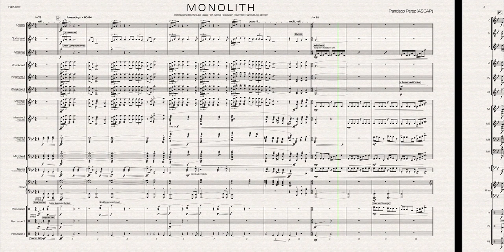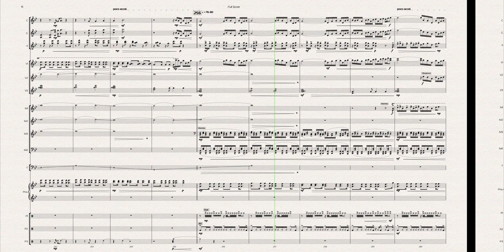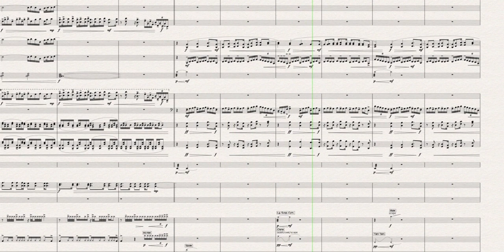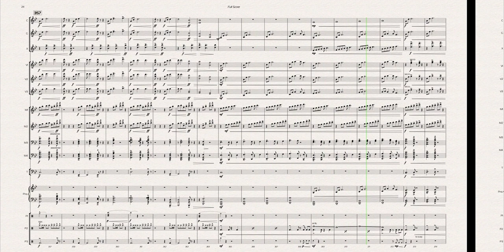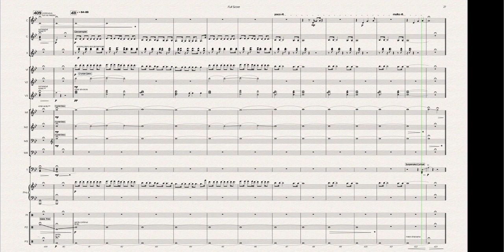"Monolith" for percussion orchestra (Score + Audio)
Composed by Francisco Perez; for 15 players (14 percussion + piano).

For several years now, the creative genius of Stanley Kubrick’s films have been a tremendous inspiration for me as an artist. While the visual poetry and dramatic storytelling of his entire oeuvre captivate the mind, one particular Kubrick work has fascinated me the most – 2001: A Space Odyssey. In the fifty years after its 1968 release, the film’s main narrative (an allegory on the nature of mankind) has spawned a countless number of theories and analyses around the world, all with varying interpretations of the mysterious black monolith which plays a transcendental role across each of 2001 ‘s four acts.

In "Monolith", I have loosely adapted this same role in a motivic sense against a myriad of other thematic, formal, and musical references to 2001. Beginning with a foreboding introduction, a simple ascending motif slowly propels the work through four main sections, guiding the musical textures to higher ‘aural’ dimensions.

Monolith was commissioned by Francis Burke and the Lake Dallas High School Percussion Ensemble (Corinth, TX).

All sounds generated through Virtual Drumline.